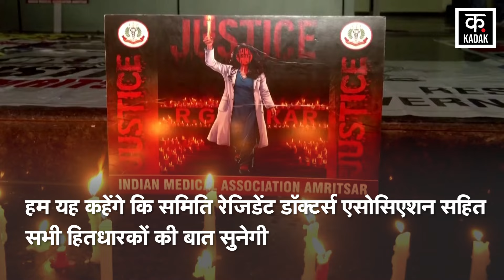Supreme Court Kolkata Doctor Rape and Murder Case: कोलकाता कांड पर सुप्रीम कोर्ट ने क्या-क्या कहा?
कोलकाता के आरजी कार अस्पताल में महिला डॉक्टर के साथ हुए रेप-मर्डर केस मामले में सुप्रीम कोर्ट में सुनवाई हुई है। सुप्रीम कोर्ट ने इस मामले को खुद संज्ञान में लिया है। सीबीआई ने सुप्रीम कोर्ट में जांच की स्थिति रिपोर्ट पेश की है।
A hearing has been held in the Supreme Court in the rape-murder case of a female doctor at RG Kar Hospital, Kolkata. The Supreme Court itself has taken cognizance of this matter. CBI has presented the status report of the investigation in the Supreme Court.